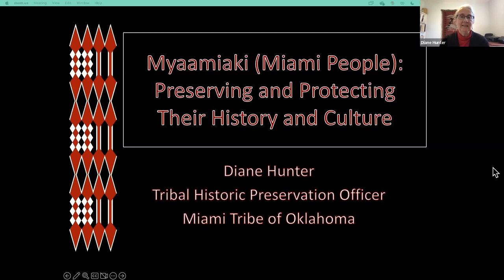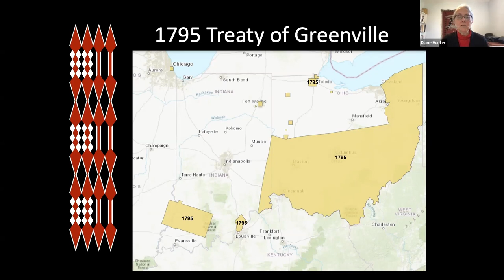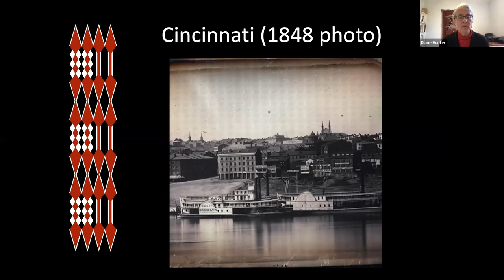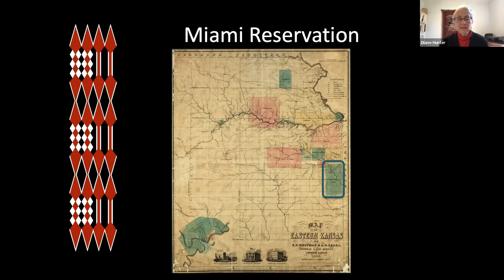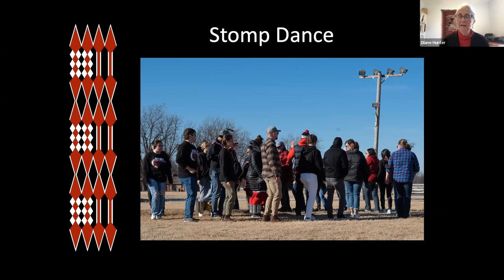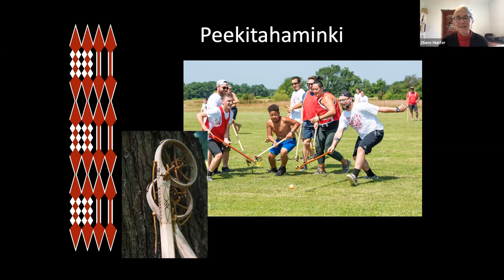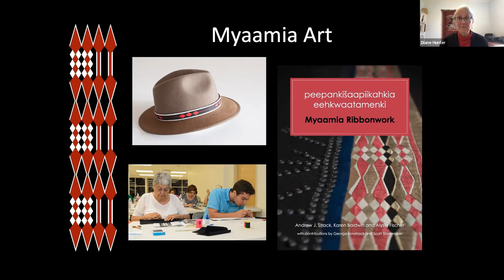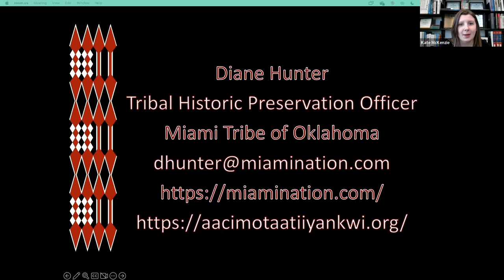Myaamiaki (Miami People): Preserving and Protecting their History and Culture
Diane Hunter, Tribal Historic Preservation Officer for the Miami Tribe of Oklahoma, will talk about the history of Myaamiaki (Miami people). Woven into the story, she will discuss her work in preserving and protecting the places of historic and cultural importance to Myaamiaki.

Diane Hunter is a citizen of the Miami Tribe of Oklahoma and serves her nation as Tribal Historical Preservation Officer (THPO). She is a descendant of the Miami family of Seekaahkweeta and Palaanswa (Francois/Francis Godfroy), through their son Waapanakiikaapwa (Gabriel Godfroy). She works out of Fort Wayne, Indiana, preserving and protecting historic sites and resources of significance to the Miami Tribe and serving more than 800 Tribal citizens in Indiana. She also educates the public about the presence and history of Miami people. She has a bachelor’s degree from Indiana University and master’s degrees from Ball State University and Georgetown University. Diane joined the Board of Trustees for the Indiana Historical Society in January 2022.